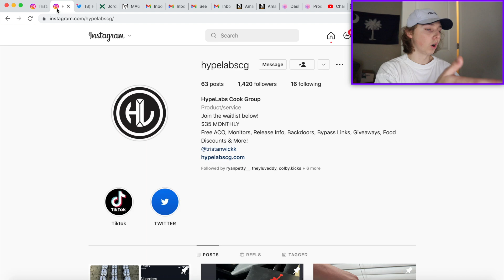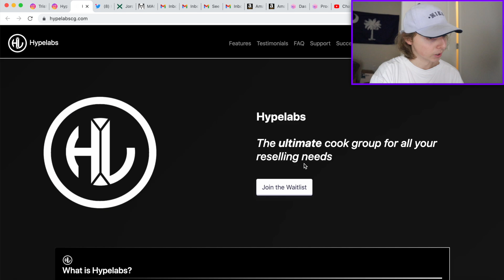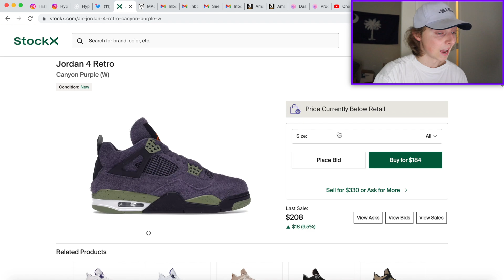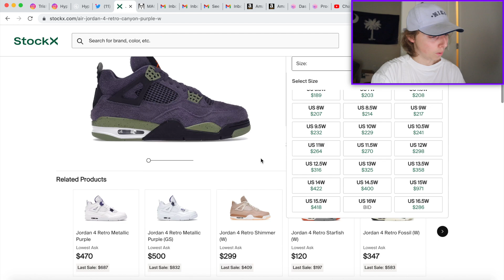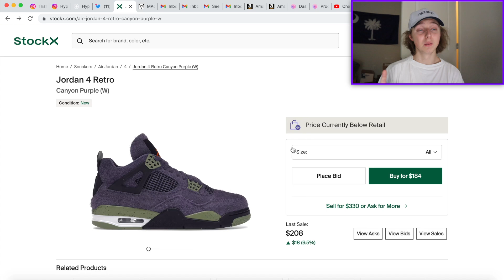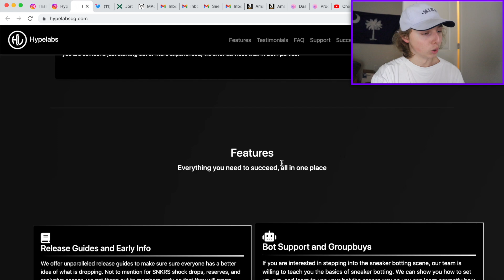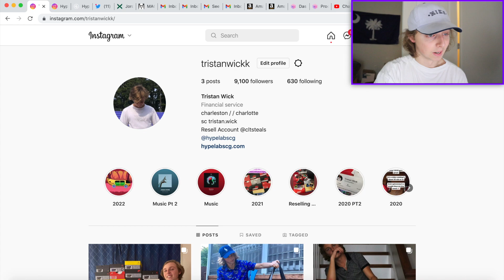WILL THE JORDAN 4 CANYON PURPLE TANK IN PRICE? | Snkrs Drop SOON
JOIN HYPELABS ON OUR WEBSITE BELOW TODAY (WON'T CHARGE YOU UNLESS WE LET YOU IN):

So today in this video right here, I decided to discuss the next jordan 4 dropping on snkrs soon, which is the jordan 4 canyon purple, and if this one is a sell or hold, and maybe how it could perform over time!

thanks.